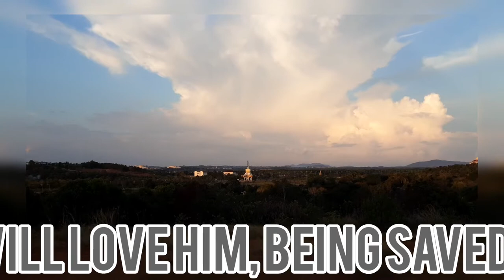music quotes Jalinus At Thabi... Vqiyo_5ei_18082022